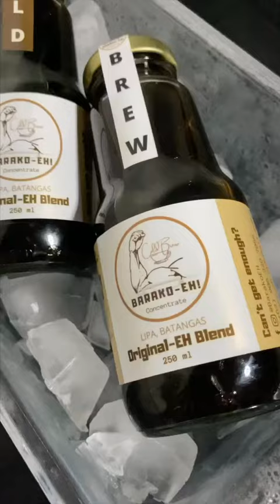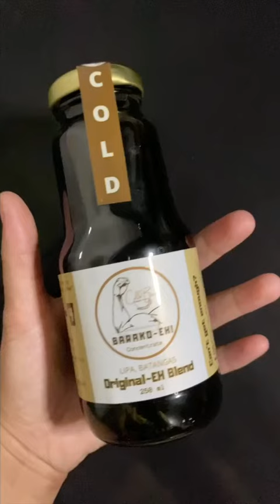Cold Brew Concentrate by BARAKO-EH!